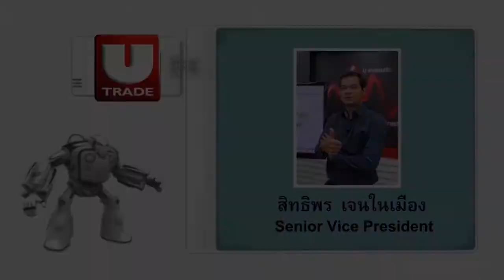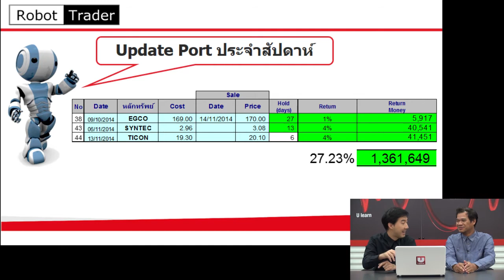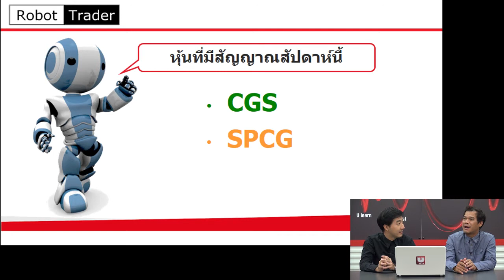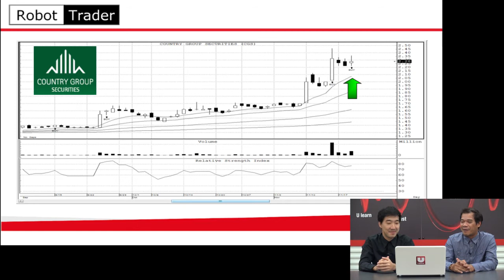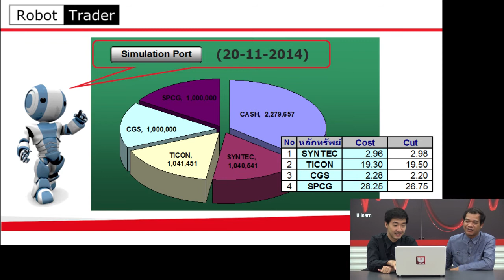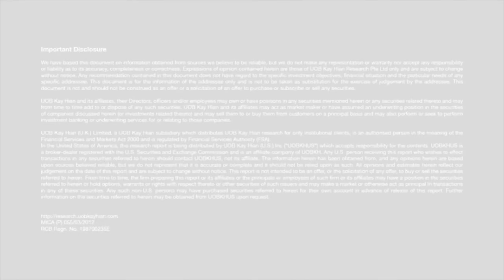Robot Trader #23 [CGS, SPCG] (13-11-2014)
รายการวิเคราะห์หุ้น ด้วยเครื่องมือที่เรียกว่า System Trading
พบกันในทุกวันพฤหัสบดี
ดำเนินรายการโดย ชาญวุุฒิ  สิทธิพงศ์พิทยา และสิทธิพร เจนในเมือง